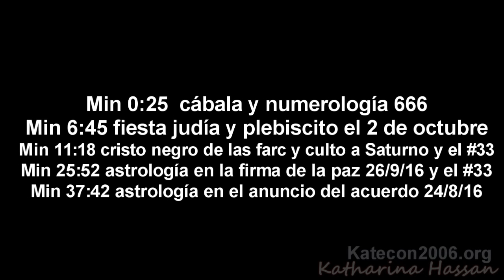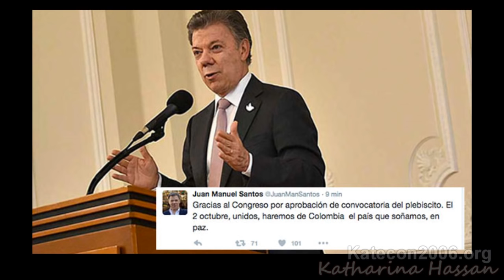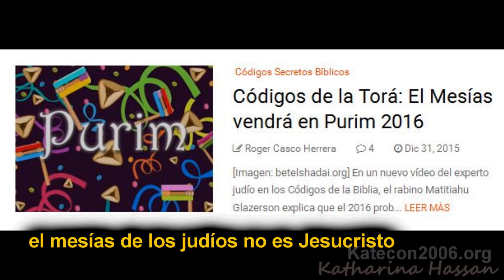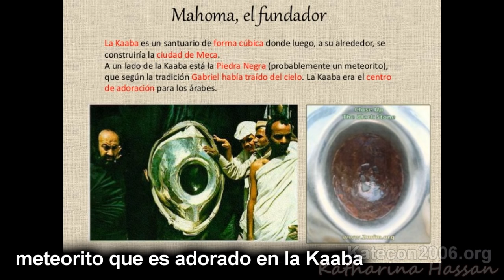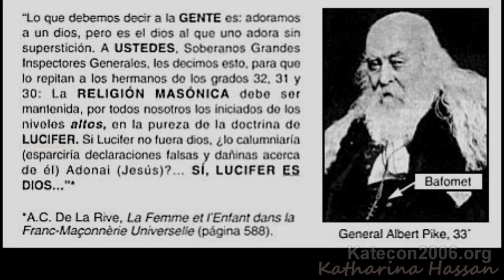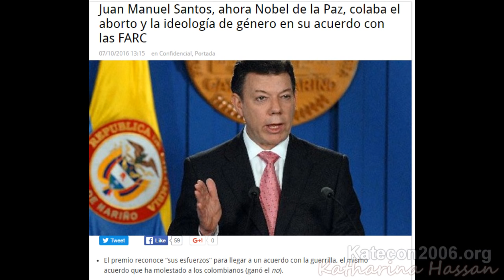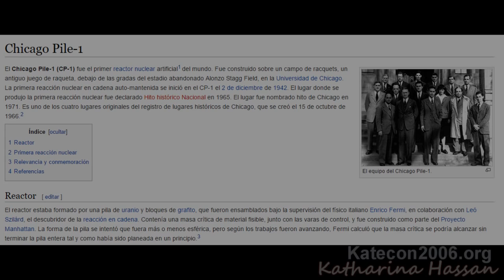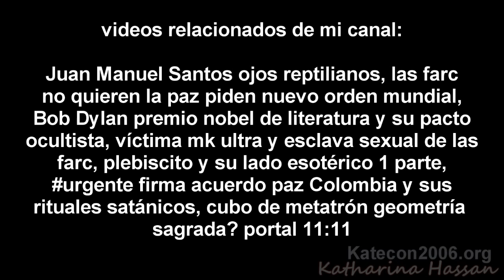PLEBISCITO 2 octubre parte 2: Cristo negro, Saturno, 777, 333, astrología, cábala judía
Este es un video complementario de l video firma acuerdo paz Colombia y rituales satánicos, donde les comparto las prácticas esotéricas que han estado rodeando los famosos acuerdos que se generaron en la Habana Cuba y de cómo las prácticas esotéricas y ocultistas que por años han practicado los dictadores Fidel y Raul Castro en Cuba y sus homólogos Hugo Chávez y Nicolás Maduro se extendieron a otros países latinoamericanos como es el caso de Colombia. Prácticas ocultistas que pretenden entre otras cosas dominio y control sobre la población, pareciera que ya no solo recurren a manipular a través de los medios de comunicación sino que tienen que recurrir a otro tipo de fuerzas fuera de este mundo para el logro de sus objetivos.

La pregunta del millón es pues. saben los colombianos que los acuerdos de paz están manipulados por fuerzas invisibles de tipo demoníaco? si aún sabiendo que el presidente Santos y las farc usan este tipo de invocaciones, siguen apoyando este acuerdo entre Farc y Santos?. Como sea, nuestro deber es denunciar este tipo de prácticas que a diario influyen en el funcionamiento de una democracia y que forman parte de las prácticas usuales de la élite corrupta illuminati y sus dictadores